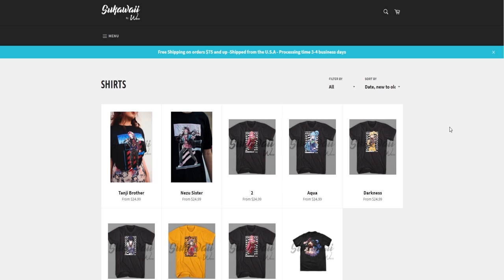"Monster" AoT x Mute! Listener ASMR Roleplay Reading Chapter 21 |Attack on Titan x Demon Slayer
Check out the original work below! More Attack on Titan, Demon Slayer, Haikyu!!, My Hero Academia, and more anime coming soon!